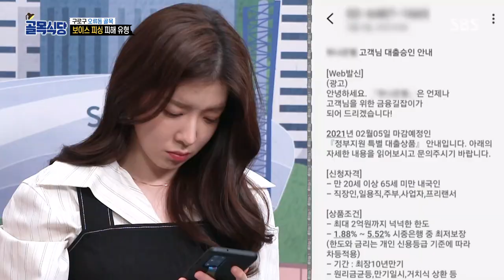“눈치를 못 채고” 옛날 통닭집, 피눈물 나는 그날 이야기 (ft.보이스 피싱)ㅣ백종원의 골목식당(Back Street)ㅣSBS ENTER.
옛날 통닭집 사장님은 보이스 피싱 당한 안타까운 이야기를 한다.

SBS 수요일 예능 '백종원의 골목식당'